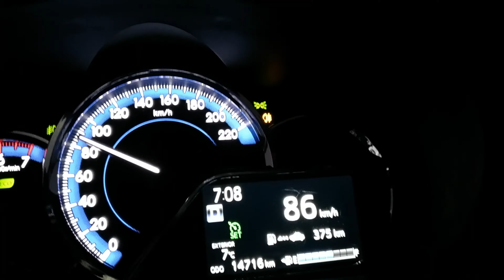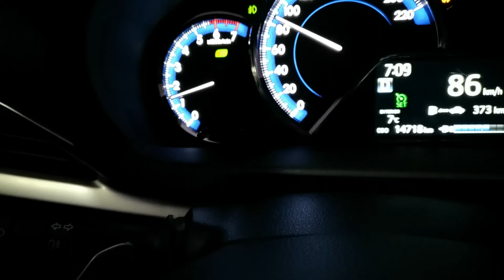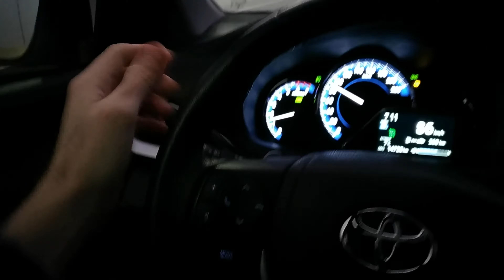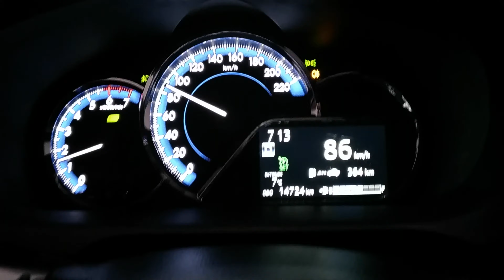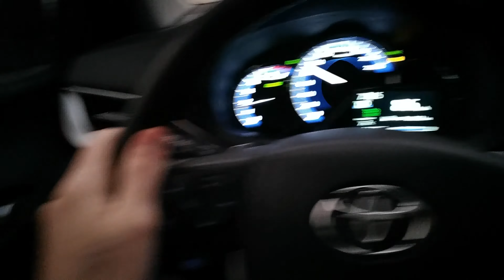Yaris XLS - Neblina forte - Usando a luz de neblina traseira !!!